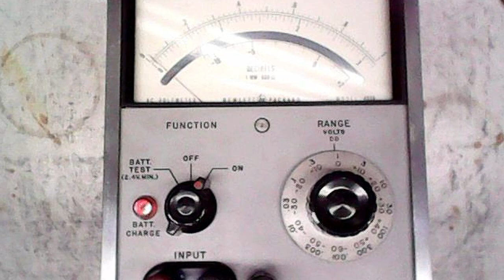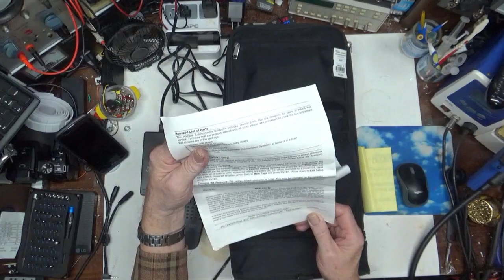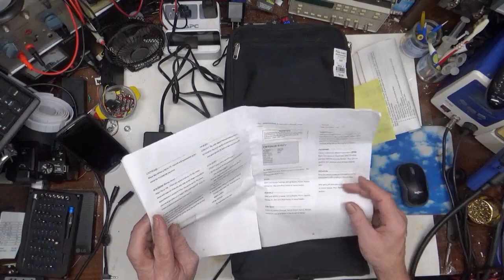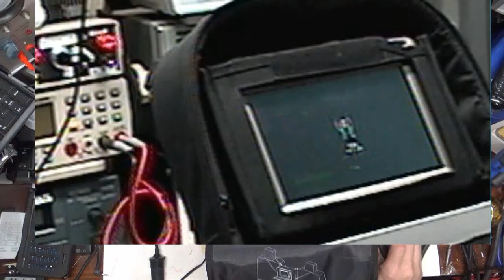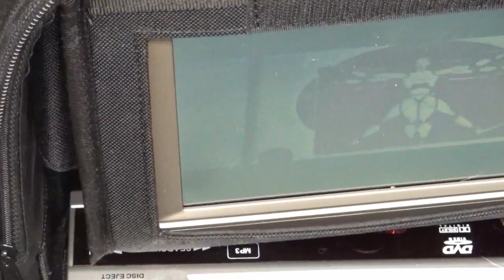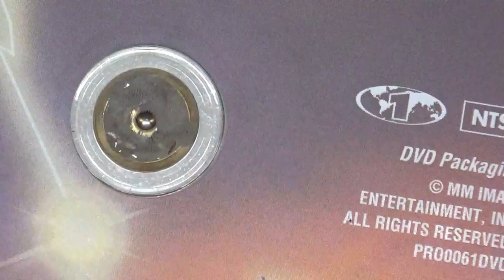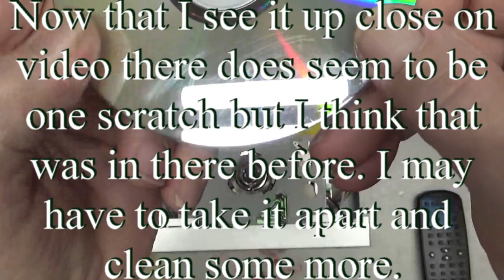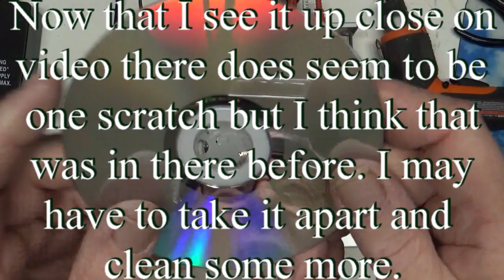Old 1990s Car DVD Player Repair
I found this in a thrift store for $9.99. Here I take a look at it and see how good, or bad, it is and do a little repair work too. It was scratching the DVD on the way out. Interesting fix.